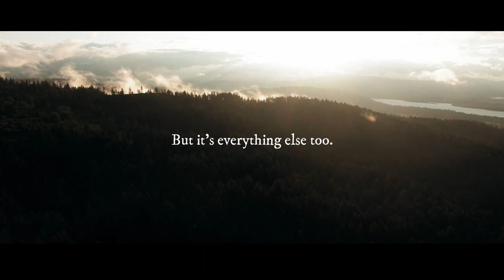MOTIVATION SPEECH FISHING VIDEO